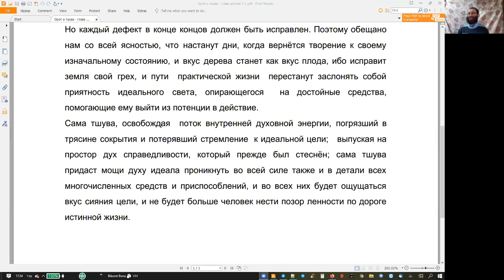Занятие 25. Орот Тшува, 6 глава 7 абзац, Натан Котляров